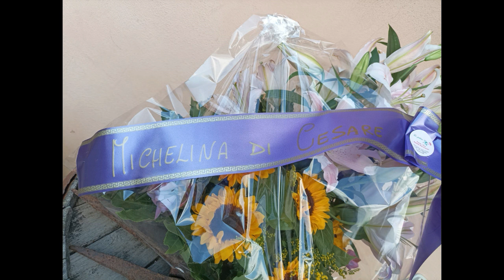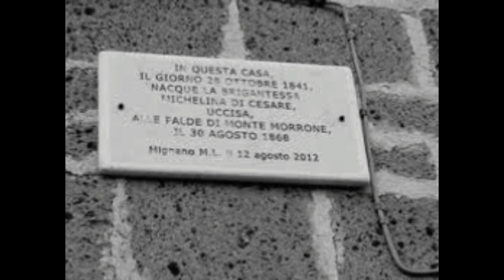Michelina Di Cesare nella poesia di Raimondo Rotondi musicata da Carmine Palatucci